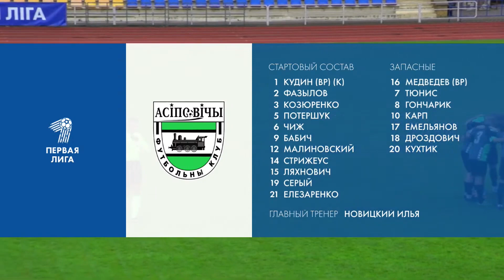Обзор матча Орша — Осиповичи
Первая лига, 19 тур. Орша — Осиповичи — 3:2
Голы: 1:0– Антонов (9), 2:0 – Зенько (13), 3:0– Кабачевский (23),
3:1– Потершук (53), 3:2– Карп (58).